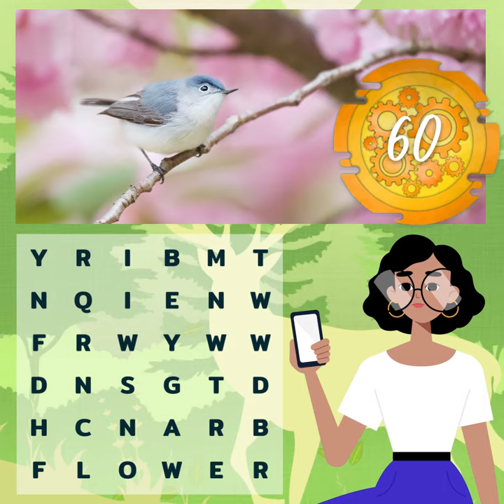WP_1x1_11s_EN_competing_v2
⭐ Word Search Puzzles with Pictures, the puzzle for word masters! ⭐

Will you be able to 🔍 find all the words and unlock new levels? Even with infinite time and lives, it's a challenge... free! 😍

The 🏆 best brain workout for the lockdown is here. Mind challenging, a great fitness for your brain 🧠. You do not need to go out, just train your brain at home.

🤩 The world best word search puzzle with pictures 📷 game has arrived, enjoy it! It's the most fun and challenging word game in the world. 🌎

Solve the puzzles... 🔤 Can you find all the words? The clues are in the pictures! 📷

Thousands of puzzles with pictures 📷 and words, all for free! Lots of different puzzles to play, train your brain! 🧠

👍 Countless easy and complicated crosswords await you! 🤩 And new levels to keep the fun going!

👉 Play and train 💪 your mind 🧠! Keep your brain active! The perfect brain workout, mind challenging and fun.
👉 More than 2000 word search puzzles 🔤 to enjoy
👉 Hourly and daily challenges and rewards 💰
👉 Incremental difficulty 🤔
👉 Enjoy a simple and beautiful game design
👉 In English 🇺🇸🇬🇧🇦🇺🇨🇦🇮🇪🇳🇿🇿🇦

Ready to search and find thousands of words? Want to have fun while you train 💪 your mind and keep your brain 🧠 active? Looking for a free 🆓 addictive and fun word game?

Become the Word Puzzle Genius par excellence! 🏆 It's in English!

Spend the lockdown challenging your brain, it is the perfect brain workout at home. Exercise your mind and have fun during the lockdown.

😁 Have fun and train 💪 your mind 🧠, exercise your brain as you entertain yourself and learn new words with our crossword puzzles and word searches.

Come and play every day, increase you IQ, and ✨ shine more than anyone else ✨, like a diamond 💎! Get hourly rewards and solve hourly word finder puzzles, exercise your mind and speed up your brain 🧠 constantly. Workout your brain, mind challenging and fun.

Have fun with the addictive word search game everyone talks about! Thousands of puzzles of crossed words in english, more addictive than anagrams and much more fun than the classic word finder puzzles, all for free 🆓.

Enjoy Word Search Puzzles with Pictures, anytime, anywhere, FREE 🆓 and in English! Don't hesitate, classic 🔤 word search and anagrams are pastimes of the past, with our word finder with pictures puzzles, you'll practice your english vocabulary, 💪train your mind, keep your brain active and, above all, have fun.

You only need a couple of minutes and you will never play the same puzzle: there are infinite 😁 boards of crossed, hidden and connected words! Find out why everyone loves this game and JOIN THE FUN NOW!

Do you play wordsearch games, anagrams, crossword puzzles, crosswords or connected word games? Then you'll love Word Search Puzzles with Pictures, it's totally 🆓 free.

It's free! In English! The best free 🆓 word search puzzle game out there!